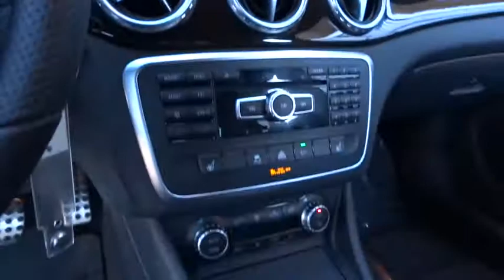2015 Mercedes-Benz GLA-Class Pleasanton, Walnut Creek, Fremont, San Jose, Livermore, CA 27149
2015 Mercedes-Benz GLA-Class
2015 Mercedes-Benz GLA-Class GLA45 AMG - Stock#: 27149 - VIN#: WDDTG5CB7FJ052186